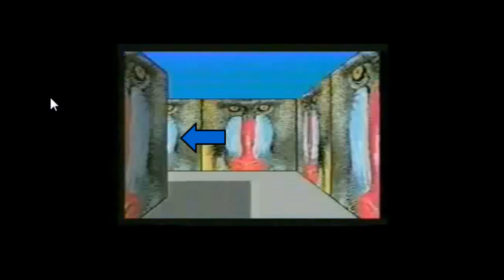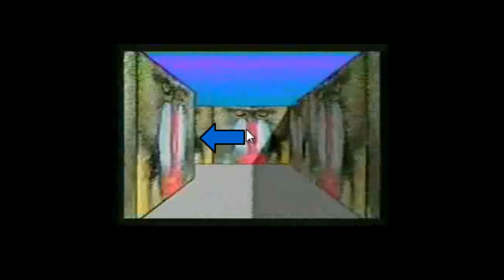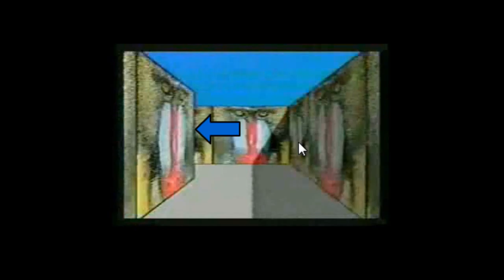Mandrill Maze I Isn't as it sounds!!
Doing some more, interweb hunting and I stumbled upon Mandrill Maze... I was hesitant to open the link as I imagined it was something totally irrelevant to gaming, turns out I have a new favorite soundtrack but new horrible game aswell.